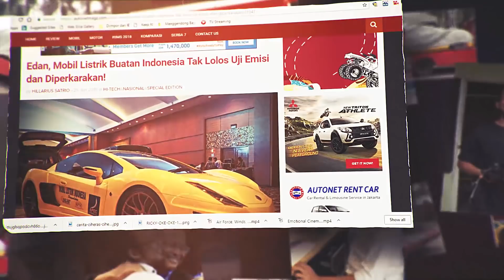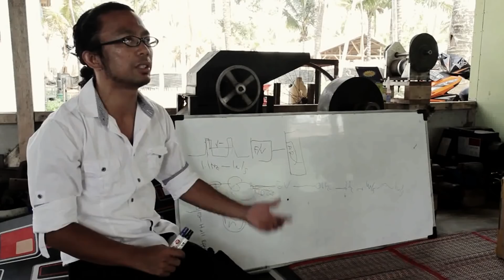Project Donasi SELO Generasi ke -2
Serikat Saudagar Nusantara Bersama Ricky Elson bersepakat untuk menciptakan sebuah karya bagi Indonesia yakni mobil listrik SELO Generasi ke -2 dan akan dihadirkan pada Kopdar Saudagar Nusantara 2018.

berikan kontribusi terbaik para sahabat semua untuk terciptanya SELO Generasi ke - 2 ini untuk membuat anak indonesia kembali bersemangat akan bangsanya sendiri.

informasi lebih lanjut log on ke

Edited By Inspira Pictures